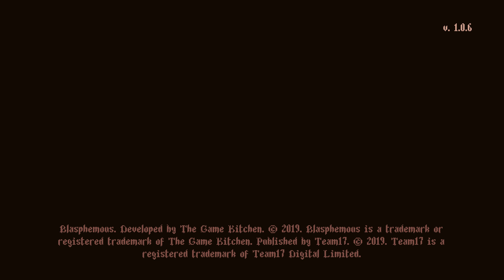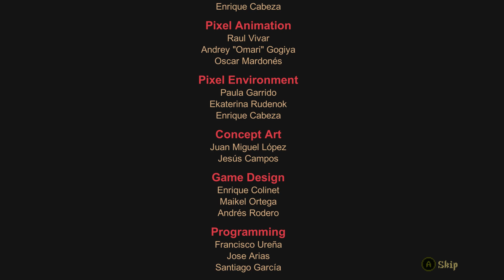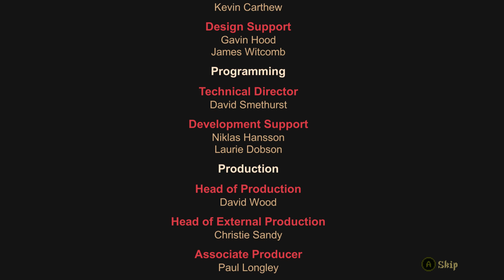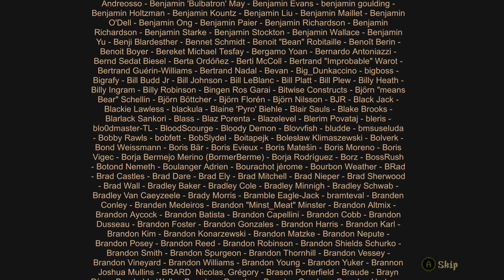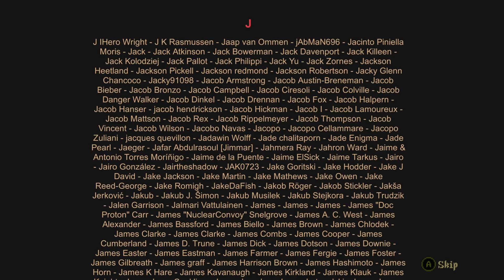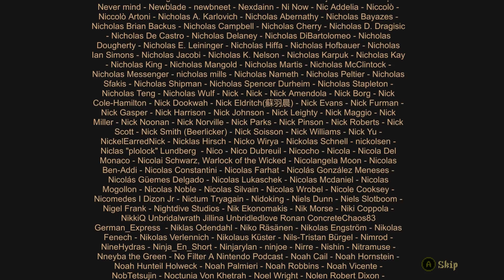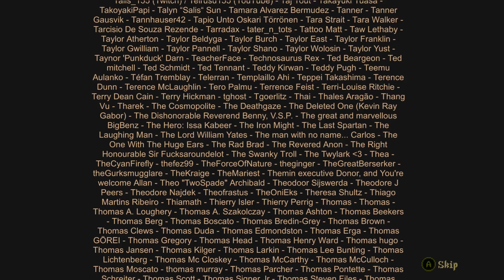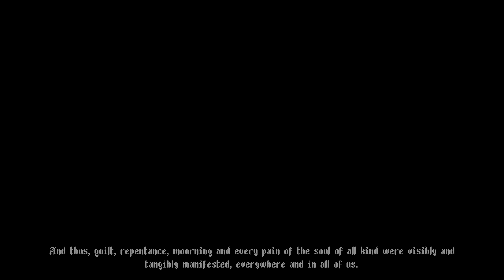ดาร์คโซล 2D | Blasphemous ตอนที่ 3 จบ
คลิป ทั้งตอน 3 ตอน ผมกดผิดลบไปหมดแล้ว
แต่ตอนที่ 3 ยังพอหามาได้ จากที่ไลฟ์ในเฟซบุคด้วย
ส่วนตอน 1-2 คงหากู้ไม่ได้แล้ว ขออภัยด้วยครับผม